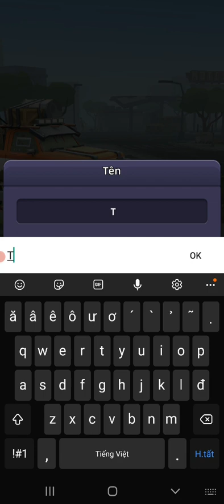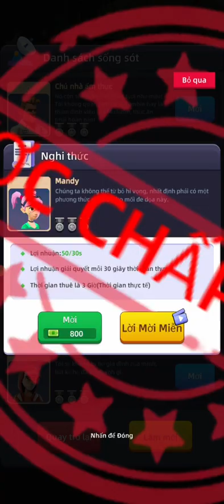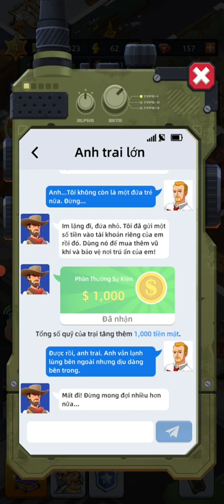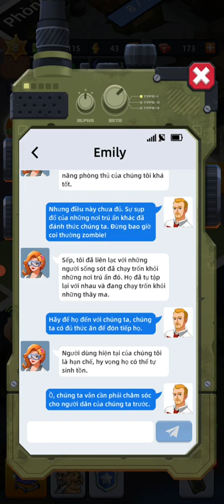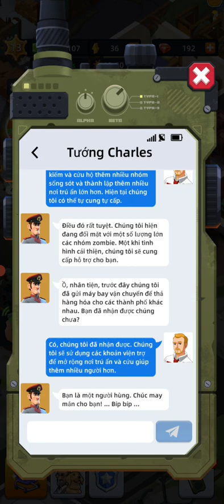Timelostworld trải nghiệm idle Fortrest Suvial Sinh tồn tận thế